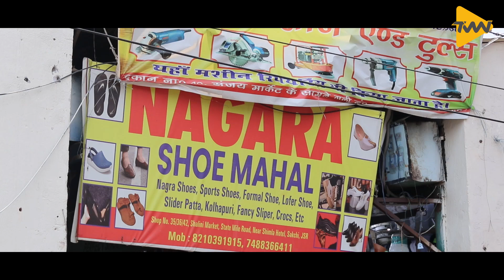Cheapest BRANDED Shoe SALE In Jamshedpur | NAGRA SHOE MAHAL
Welcome back, shoe enthusiasts! In today's video, we are thrilled to share our review of, the ultimate destination for budget-friendly branded shoes. If you're someone who loves stylish footwear without breaking the bank, you're in for a treat!
Location: Shalini market, Straight Mile Rd, Jamshedpur, Jharkhand- 831001